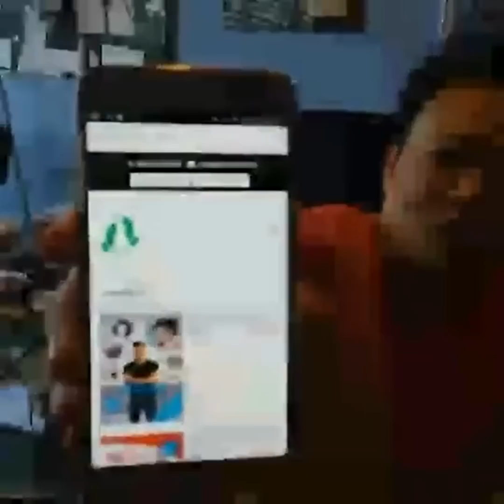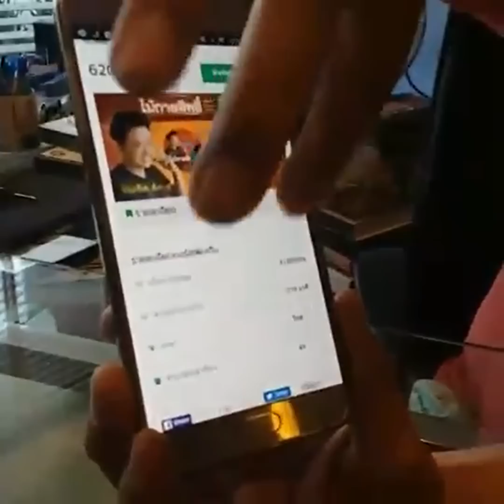สาธิตระบบใหม่ วิธีฟังหนังสือเสียงที่ | Bundit Ungrangsee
การฟัง Audio Book รูปแบบใหม่ที่เรียกว่า " I-Audio "
เป็นการฟัง Online ผ่านทางโทรศัพท์มือถือ
รองรับการทำงานทุกระบบของโทรศัพท์

ติดตามผลงานผม เพิ่มเติมได้ที่

Line@Bundit หรือกดได้ที่ลิงค์นี้
Search ทุกคําถามเกี่ยวกับปัญหา หรือ ความสําเร็จ ที่